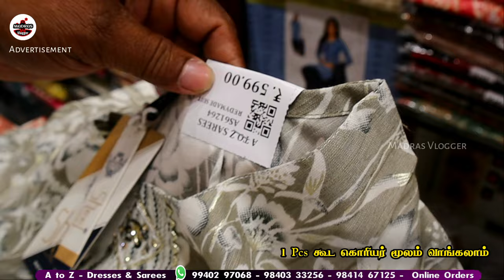T Nagar Shopping A to Z Ramzan New Umbrella Anarkali Dress👌👌3pcs & 2pcs Set Offer Sale, 1pcs Courier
Hi Friends in this video exploring the T Nagar Shopping A to Z Ramzan New Umbrella Anarkali Dress👌👌3pcs & 2pcs Set Offer Sale, 1pcs Courier, T Nagar Shopping A to Z March Heavy Stock Clearance Sale👌👌Umbrella Anarkali Dress, Function Dress T Nagar Shopping A to Z Diwali Party Wear Umbrella Anarkali Dress, Trending 2pcs Set Dress, online

A to Z - Dresses & Sarees
73/4, Ranganathan Street, T. Nagar, Chennai - 600 017

A to Z Dresses sarees kurti shop at t.nagar has kurthi new model,umbrella dress kurti and kurti online shopping are also here at this shop.kurthi new model neck designs,latest kurtis collection also nairacut kurti are here at street shopping price.long kurtis,kurthi new model also Embrodierykurti are here at t nagar kurti shop.t nagar kurti collection of Heavy Designer  Kurtis Set,Georgettekurti and Digitaal Print Umbrella Anarkali are here at reasonable price.t.nagar dress shop has sequencekurti , chickenkarikurti and anarkali collections are here at wholesale and retail price.Mirrorwork kurti,full sleevekurti and Heavvy Design Gown anarkali are here at this shop.

kurthi new model of butterfly sleeves kurti design,naira cut kurti set and printed anarkali kurti design are here at low price dress shop in chennai.anarkali with belt design cutting and stitching gives aperfect look,chikankari anarkali kurti design also crush anarkali kurtis online shopping are also here at this shop.designer anarkali haul,designer umbrella anarkali dress and embroidery anarkali gown are here at t nagar street shopping price.floor length anarkali kurti,full flared anarkali haul and georgette umbrella kurti are here at t nagar kurti shop. half saree type gown,mirror work kurti set meesho collections and sequence work anarkali collection are here at chennai t nagar shopping

t nagar street shopping, t nagar shopping, sowcarpet dress collection,rk collections sarees
sarees, prashanti sarees, lakshmi boutique sarees, dsr sarees, narayanpet sarees
mk collections sarees,cotton sarees collection,narayanpet sarees with price

For Video Making madras vlogger Contact 👉Mobile & Whatsapp 👉 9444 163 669